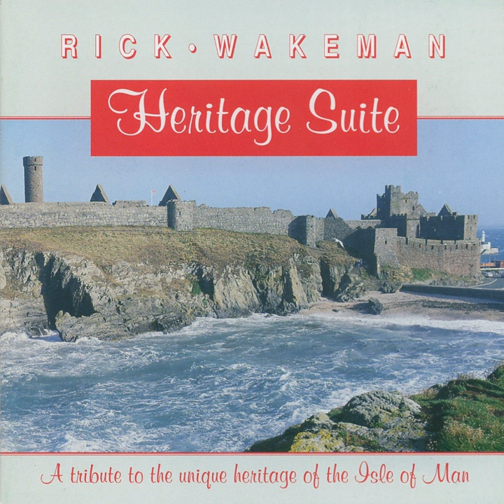Mona's Isle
Mona's Isle · Rick Wakeman

Heritage Suite